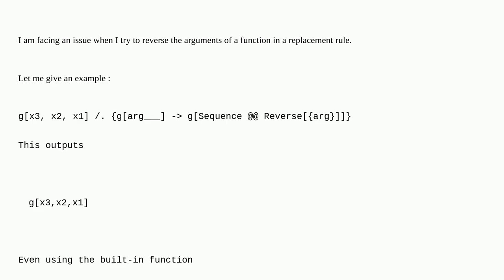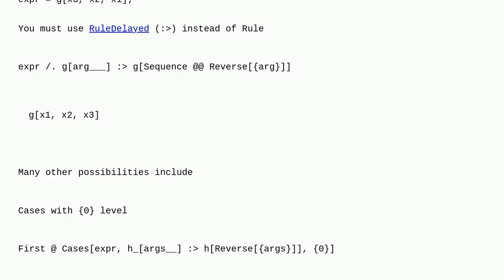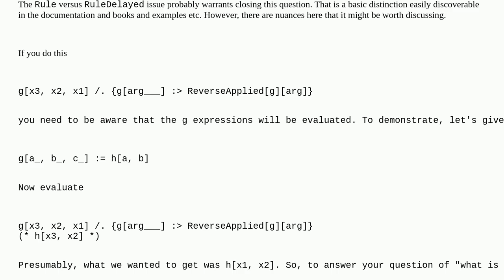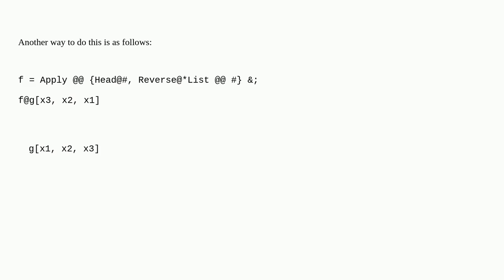Mathematica: Reversing the order of function arguments by a replacement rule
Reversing the order of function arguments by a replacement rule

A special thanks goes out to the community

  functions replacement pattern-matching